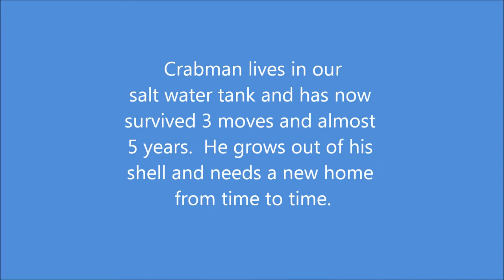Crabman moves in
salt water crab moves into a new shell